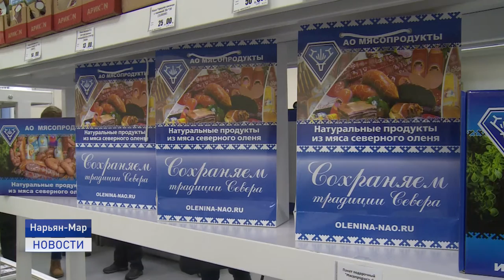ТЕКУЩИЕ ВОПРОСЫ ДНЯ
Скидки на продукцию мясокомбината в честь дня рождения округа, социальная догазификация, оптоволокно в Красное, завершающие мероприятия опережающего северного завоза. Эти и другие вопросы обсудили в ходе еженедельного оперативного совещания главы региона с руководителями органов власти.